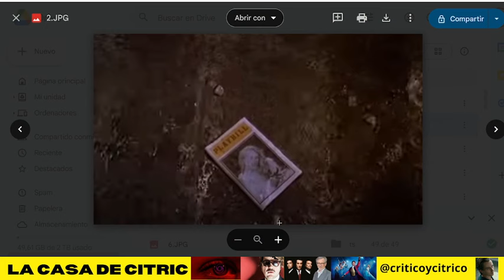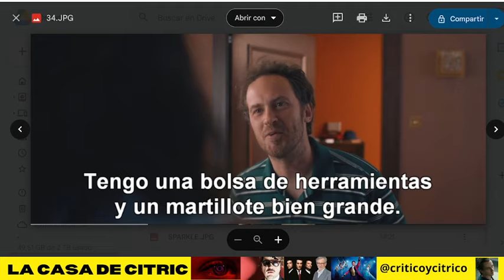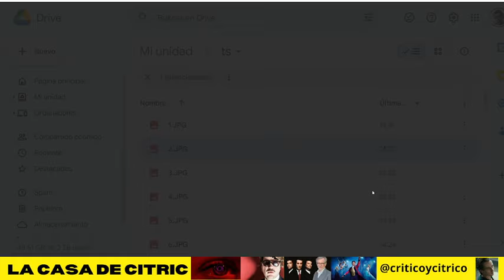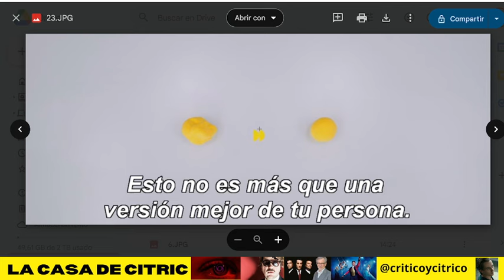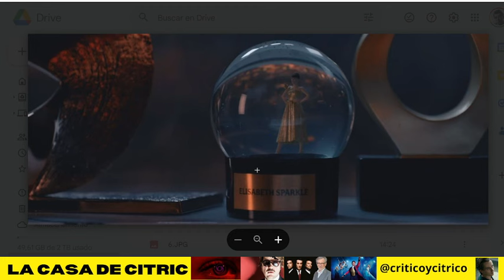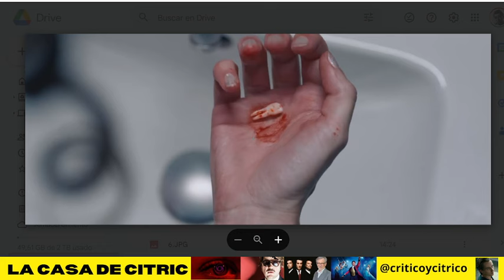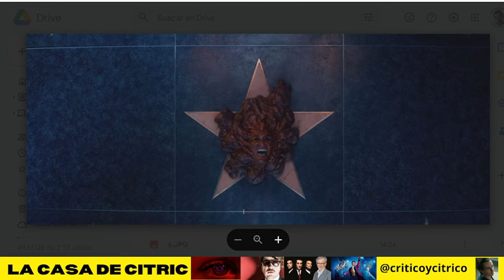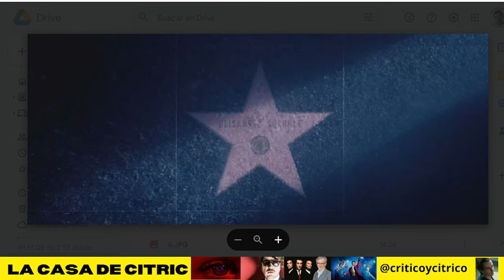THE SUBSTANCE (2024) // ANÁLISIS - La Casa de Citric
ANÁLISIS de THE SUBSTANCE (2024), de Coralie Fargeat.
INCLUYE SPOILERS.

CLASES DISPONIBLES:
➤ ANÁLISIS DE CINE
➤ BLUE STEEL
➤ CARRIE
➤ CINE DE TERROR
➤ DARK GLASSES
➤ HALLOWEEN
➤ HEAT
➤ LENGUAJE CINEMATOGRÁFICO
➤ LICORICE PIZZA
➤ MISÁNTROPO
➤ PHANTOM THREAD
➤ PSYCHO
➤ RAGING BULL
➤ RELATOS SALVAJES
➤ SCHINDLER´S LIST
➤ SEINFELD
➤ SPLIT
➤ THE GREATEST SHOWMAN
➤ THE SHINING
➤ TITANE